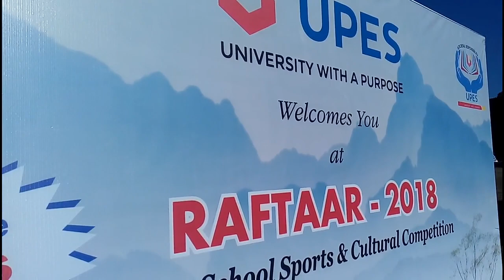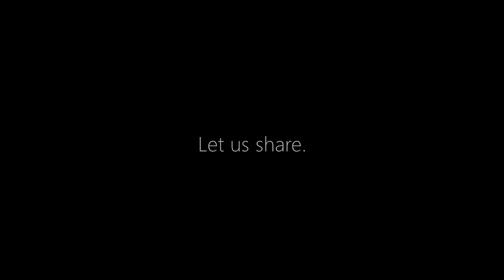Raftaar 2018 Event Organized By UPES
Raftaar 2018 is an initiative by UPES with an aim to engage with students of Government primary schools.
The CSR team of UPES organised Raftaar 2018. Primary school students participated in various activities including Rope Jumping Race, Spoon in Mouth Race, Racing with Probes, Rassa Kassi Game, Prize Distribution, Painting and Sketch Competition, Dance Competition, and Group Singing.